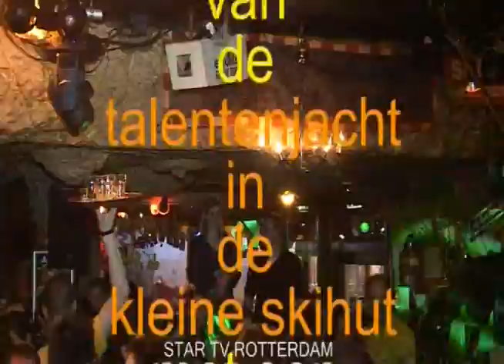kleine skihut 1e halve finale talentenjacht 2010 Rotterdam woensdag 24 02 10 deel 135 138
Akkie Melissa EltheridgeBring me some water
Rudy Rowan KeatingIf tomorow never comes